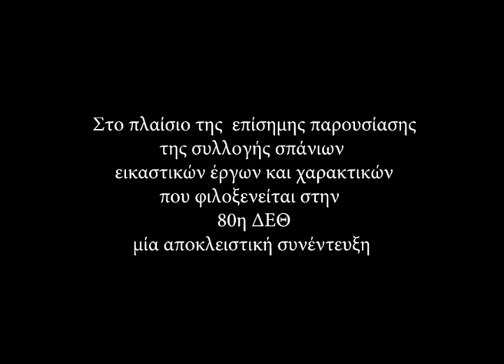StarClassic Radio - 80η ΔΕΘ - H σπάνια συλλογή του ΚΥΒΕΡΝΕΙΟΥ/ΜΕΡΟΣ B'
H σπάνια συλλογή του ΚΥΒΕΡΝΕΙΟΥ | ΜΕΡΟΣ Β΄

* Ο μεγάλος διαδικτυακός ραδιοφωνικός σταθμός StarClassic Radio στο πλαίσιο υποστήριξης και ανάδειξης των μεγάλων πολιτιστικών γεγονότων που λαμβάνουν χώρα στην πόλη της Θεσσαλονίκης, υποστήριξε επικοινωνιακά και σε αποκλειστικότητα την έκθεση της εξαιρετικής συλλογής σπάνιων έργων μεγάλων εικαστικών και χαρακτών στο χώρο της Μακεδονίας, η οποία πραγματοποιήθηκε στο περίπτερο 15 κατά τη διάρκεια της 80ης ΔΕΘ.

Στη συνέντευξη που θα παρακολουθήσετε σε 3 μέρη, η παραγωγός του ραδιοφώνου Δρ. Ρέα Μουμτζίδου και στο πλαίσιο της εκπομπής "ΑΝΟΙΧΤΗ ΖΩΝΗ" που φιλοξενεί διεθνείς προσωπικότητες του πολιτισμού και των επιστημών, συνομιλεί με την εικαστικό Κλειώ Νάτση, την υφυπουργό Μαρία Κόλλια - Τσαρουχά και την καλλιτεχνική επιμελήτρια της έκθεσης Μάγδα Καραγιαννιώτου - Μυστικού.

* Σημειώνουμε ότι στην έκθεση παρουσιάστηκαν έργα κορυφαίων δημιουργών όπως οι: Πεντζίκης, Ρέγκος, Βενετούλιας, Νάτση, Σικελιώτης, Τάσσος ...